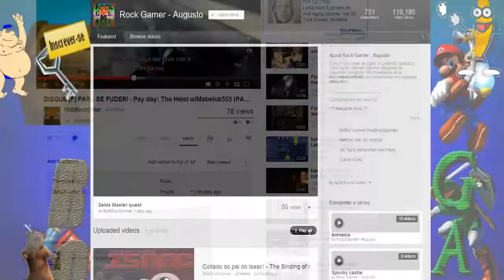Sumo de Goron - The legend of Zelda: Twilight Princess |Ep. 11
se você quiser me ajudar na divulgação desse vídeo é só você clicar em gostei.

 MAS NÃO SE ESQUEÇA DE SE INSCREVER, OU ENTÃO COISAS RUINS VÃO ACONTECER!

CONTRIBUA COM OS MEUS VÍDEOS E ENTRE NO GRUPO DO FACEBOOK

(Essa seção de vídeos foi gravada dia: 21/02/2014)